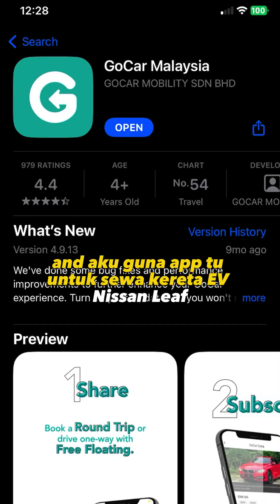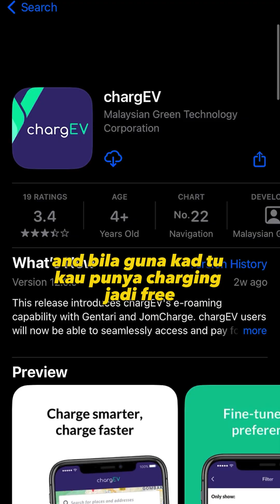Aku First Time Guna Kereta EV